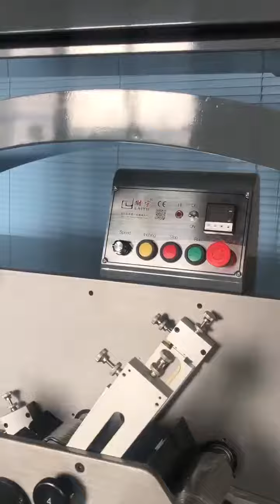Revolutionize Your Label Printing with Our High-Performance Ribbon Label Flexo Printing Machine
Are you tired of overpriced label flexo printing machines? Do you want an amazing label ribbon flexo printing machine with the same performance of big brands but with an affordable price?Look no further! Our Ribbon Label Flexo Printing Machine offers the same quality and accuracy as the big brand machines, but at a more competitive price. Our metric printing cylinder is a perfect match for the flexo printing machine of Brand Goldfai.

Transform your label printing process and stand out from the competition with vibrant, accurate, and high-quality labels. Watch the video now to see why our Ribbon Label Flexo Printing Machine is the best choice for your business.

Take the first step towards revolutionizing your label printing process. Don't miss out on this opportunity to upgrade your label printing game!